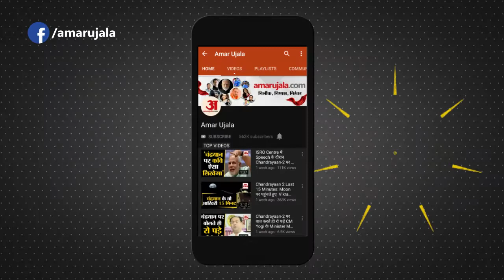Sonali Phogat Last Movie Next Month Release|सोनाली फोगाट की आखिरी मूवी 'प्रेरणा' अगले महीने रिलीज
हरियाणा से बीजेपी नेता और टिकटॉक स्टार सोनाली फोगाट की अंतिम फिल्म 'प्रेरणा' अगले महीने रिलीज होगी। फिल्म लांच करने की घोषणा सोनाली के भाईयों और फिल्म निर्माता नरेश ढांडा ने किया है। सोनाली के भाई वतन ने कहा कि यह फिल्म कई राज्यों में रिलीज होगी। इसे अलग-अलग भाषाओं में रिलीज किया जाएगा।